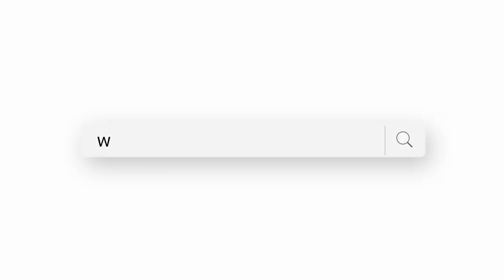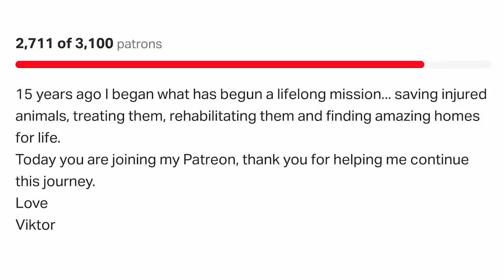Gloria’s last video…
Gloria spends her last few days at our rescue center, the Great House before heading to the hospital and being operated again..